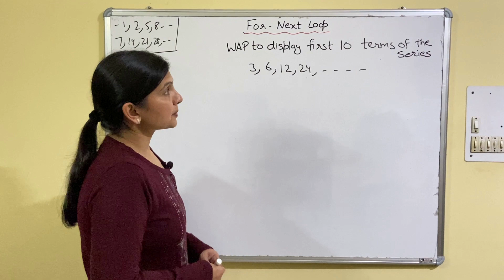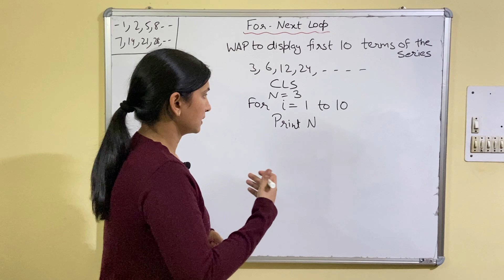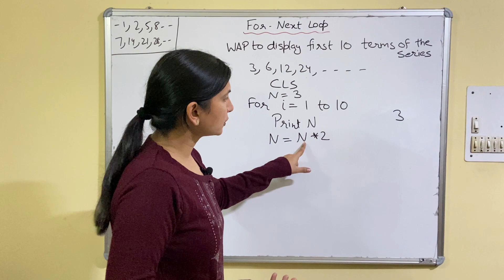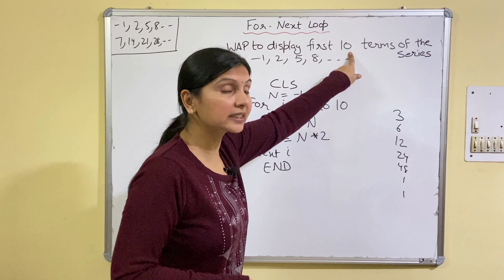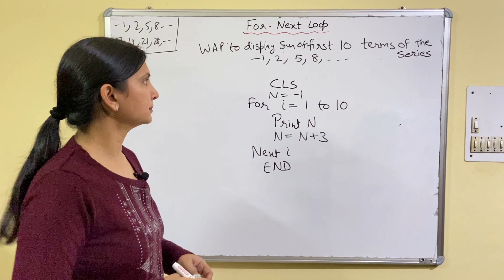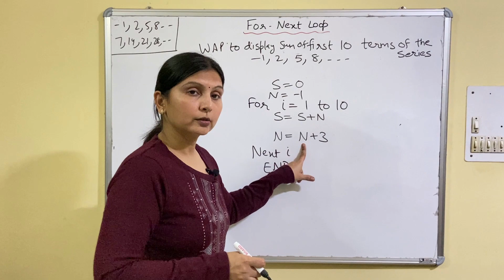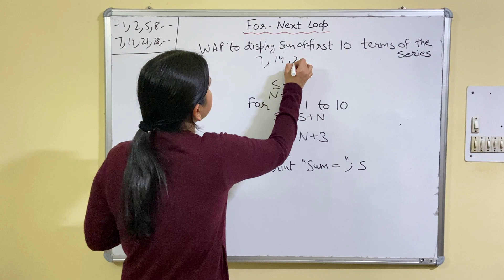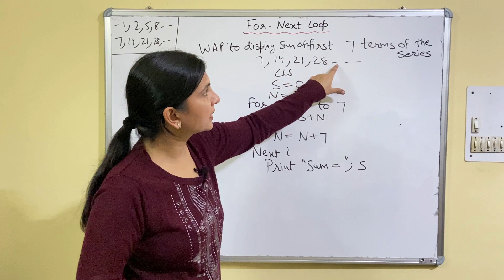Qbasic programs on FOR-NEXT Loop | Part-2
Presented by: Preeti Tanwar